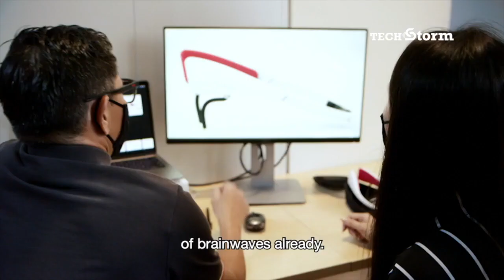Neeuro's CogoLand Solution featured in TechStorm TV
"Ever wanted to unlearn something that you are so accustomed to? Like a bad habit or an outdated school of thought. Well, there might be a device that can train our brains to rewire and re-network itself... In this third episode of Storm Bytes: Star Blazer of Singapore – a TechStorm original mini-series, we take a look at how advances in medical technology are taking healthcare to exciting new heights."

Neeuro is grateful to be featured once again. TechStorm TV.

Video and post retrieved from TechStorm's YouTube Channel for documentation purposes.